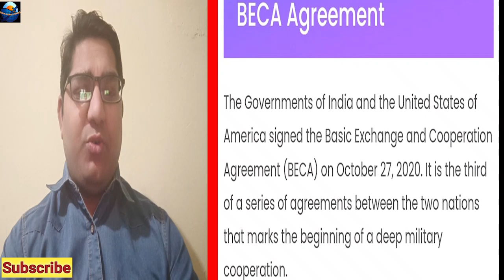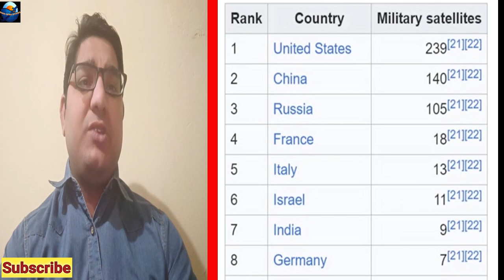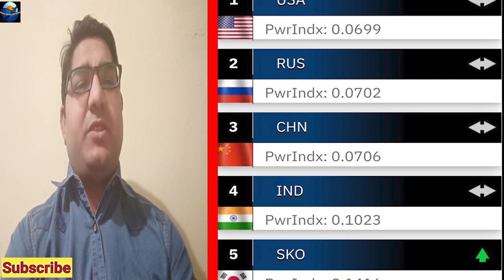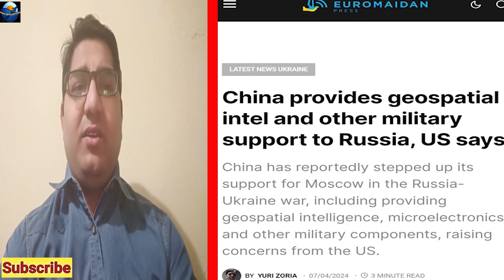Biden warning to world aajtak International News